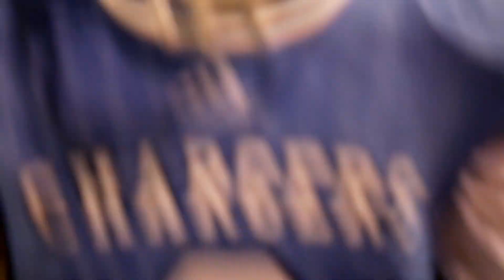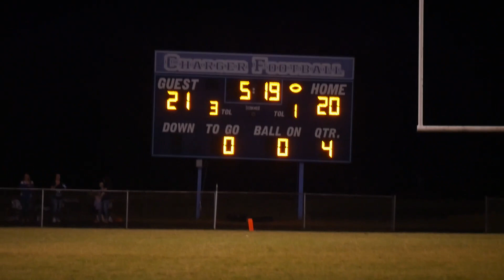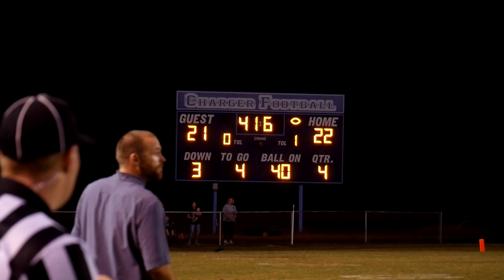Charger Football vs Bledsoe County Warriors 2018 - Second Half Raw Sideline Cam Footage